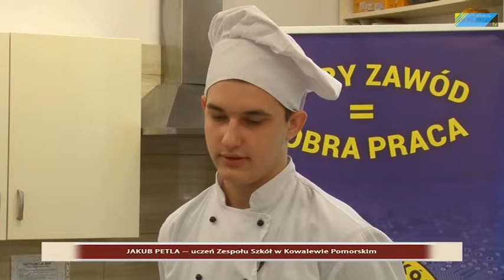SZKOŁA SMAKÓW cz.3 - "Domowy makaron i krewetki z warzywami w sosie pomidorowym"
Film zrealizowany przez Studio AKI w Zespole Szkół w Kowalewie Pom. na kierunku Technik Żywienia i Usług Gastronomicznych.